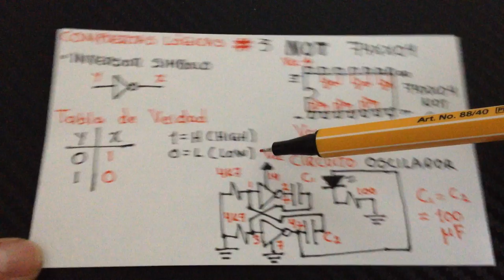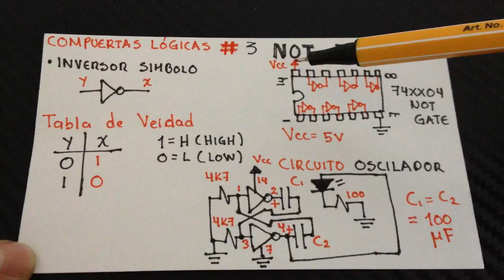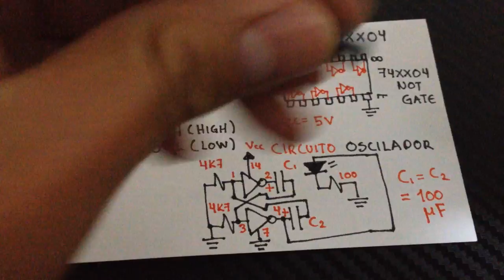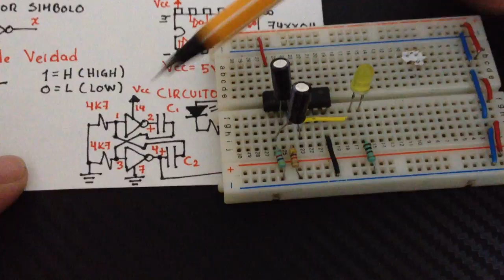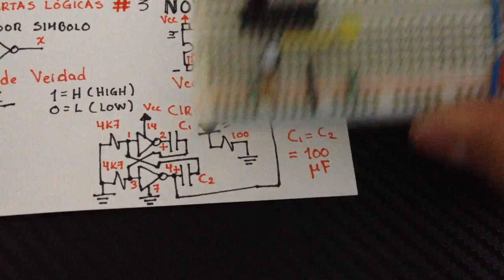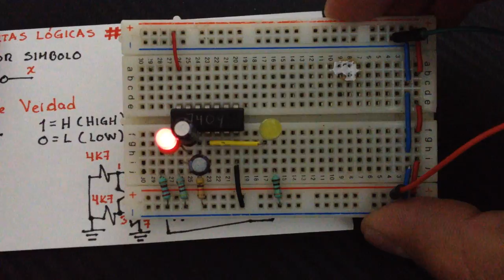Electrónica Digital Básica #3 - NOT Compuerta Lógica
En éste video analizaremos el funcionamiento, tabla de verdad y un circuito de aplicación para la compuerta lógica 74XX04, NOT, que te ayudará a comprender mejor su funcionamiento, además de un circuito de aplicación bastante interesante!